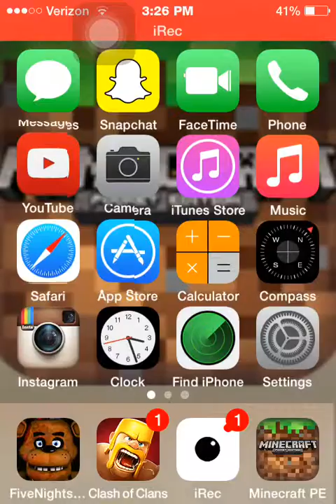MInecraft PE Random Craft Episode 3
Built a pretty MUSHY house! Kinda cool!